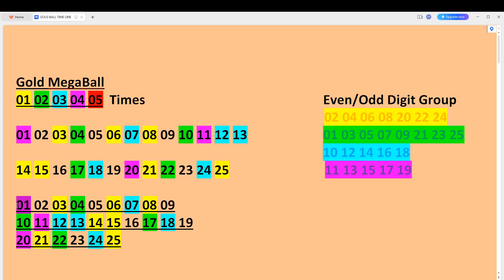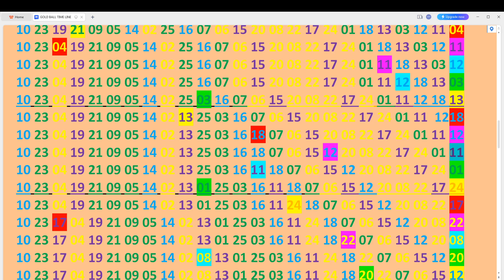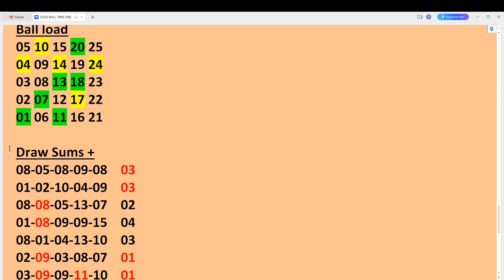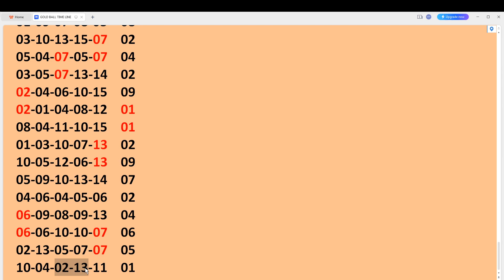MEGA MILLIONS GoldBall for 3/12/24